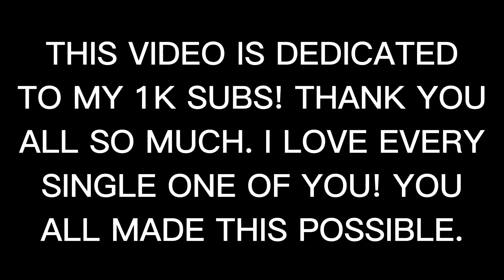Knox Spotted in Gorilla Tag Clouds!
Knox might officially be my creepiest Gorilla Tag ghost encounter by far. Words cannot describe how much yall mean to me. My dream has come true! How amazing! This video is dedicated to you guys :).